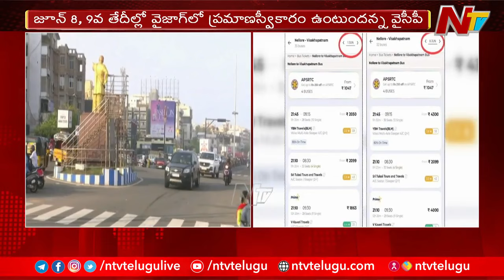Private Travels Buses Huge Hikes Ticket Prices | Vizag | CM YS Jagan | NTV